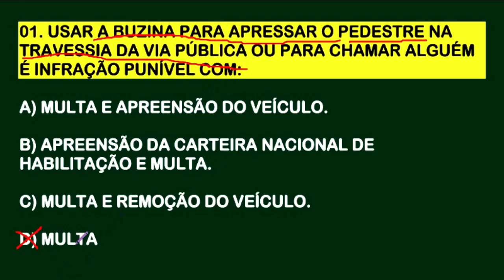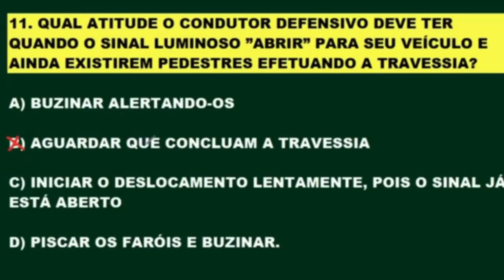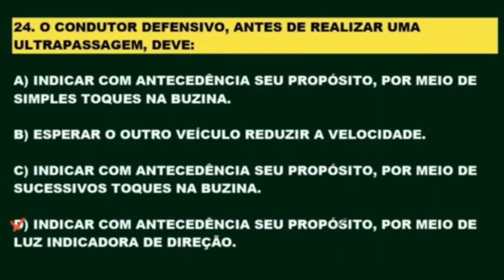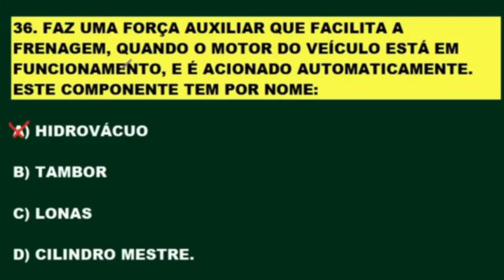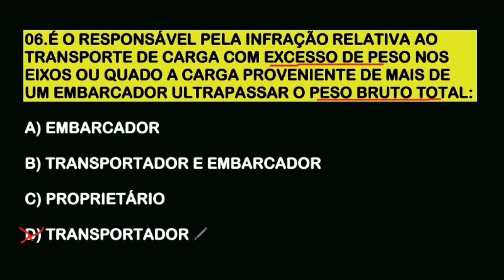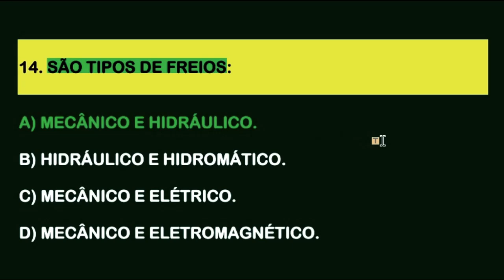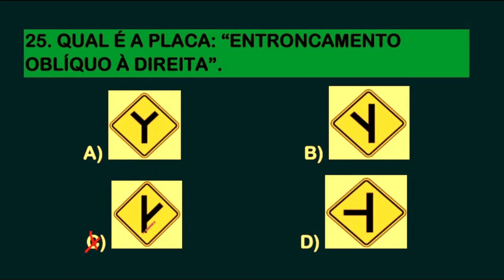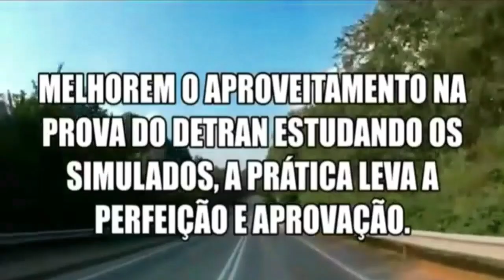80 QUESTÕES DO DETRAN MAIS COBRADAS NA TEÓRICA 2023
O canal "Simulado do Detran Online" oferece simulados para a prova teórica do DETRAN e concursos. O objetivo do canal é ajudar os estudantes a passarem na prova do Detran, fornecendo questões comentadas de legislação de trânsito, dicas e pegadinhas. São milhares de questões comentadas e atualizadas de acordo com as alterações vigentes do CTB, Passar no exame do DETRAN  exige preparação e estudo adequados. Aqui estão algumas dicas gerais para ajudar você a se preparar:

Matricule-se em uma Autoescola: A maioria das pessoas precisa passar por aulas teóricas e práticas em uma autoescola credenciada pelo DETRAN. Certifique-se de escolher uma autoescola respeitável.

Pratique a Direção: As aulas práticas são essenciais para aprender a dirigir. Pratique com um instrutor de autoescola e, se possível, também com um veículo particular de um amigo ou familiar.

Treine para o Exame Prático: Durante as aulas práticas, pratique todas as habilidades necessárias para o exame prático de direção. Concentre-se na demonstração de seu conhecimento das regras de trânsito e na habilidade de dirigir com segurança.

Mantenha a Calma: Durante os exames, mantenha a calma e siga as instruções do examinador. Demonstre confiança e segurança ao dirigir.

Faça Revisões no Veículo: Certifique-se de que o veículo que você usará no exame prático esteja em boas condições de funcionamento. Verifique freios, luzes, pneus e outros itens de segurança.

Além disso, é uma boa ideia fazer simulados regularmente para acompanhar seu progresso e garantir que você esteja preparado para o dia da prova. Boa sorte nos seus estudos e no exame do DETRAN!